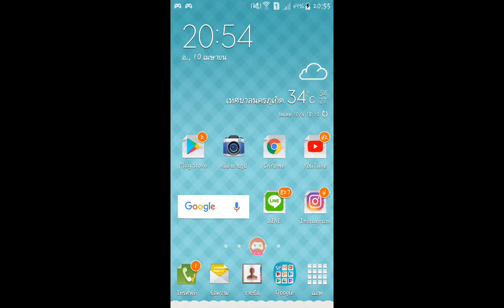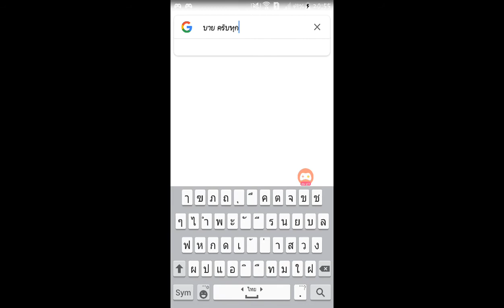เล่นจบ ในวันเดียว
อิอิ